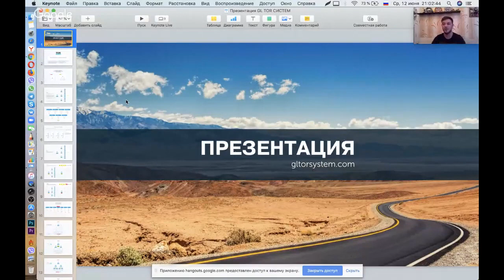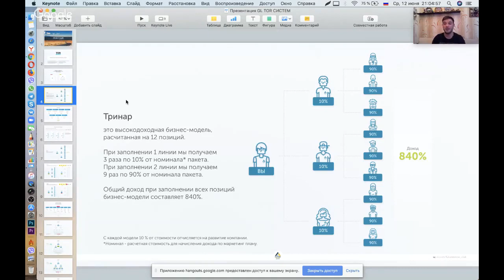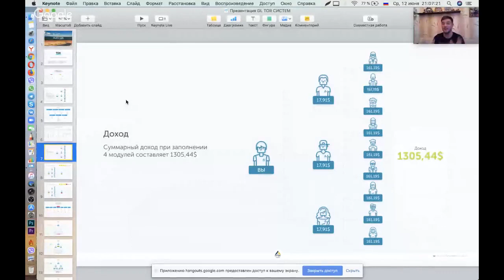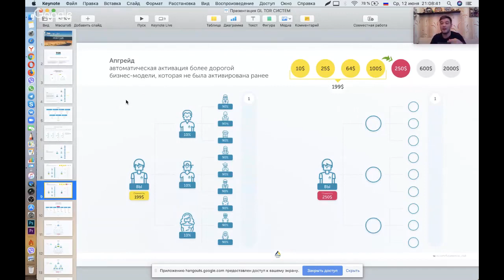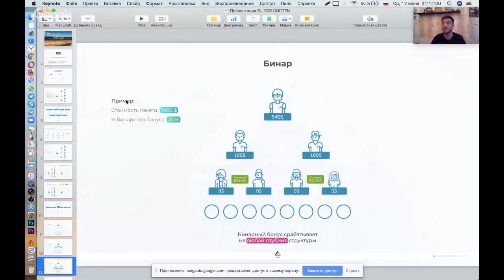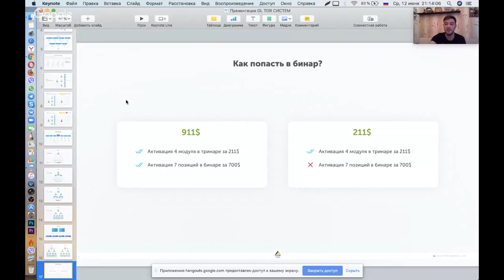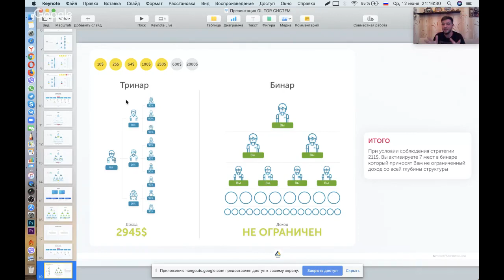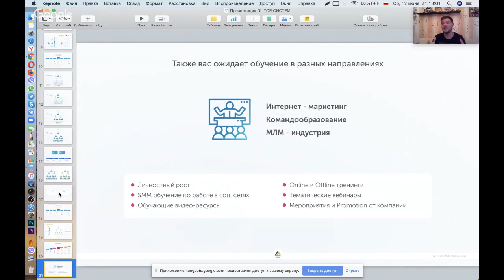Маркетинг Компании GL Tor System